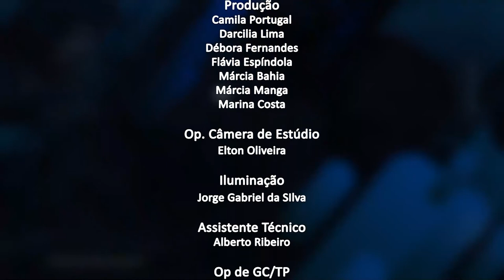Jornal da Alerj - Quarta - 16/03/22